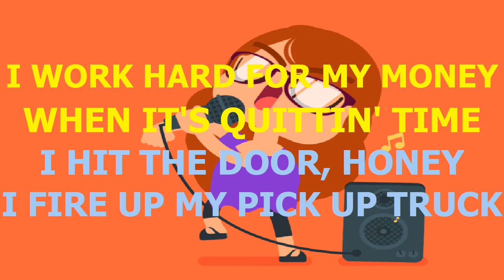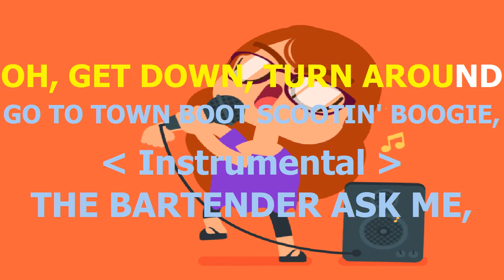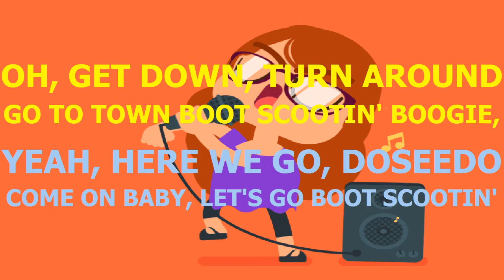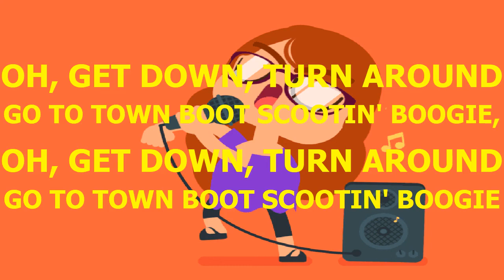Brooks And Dunn Boot Scootin' Boogie